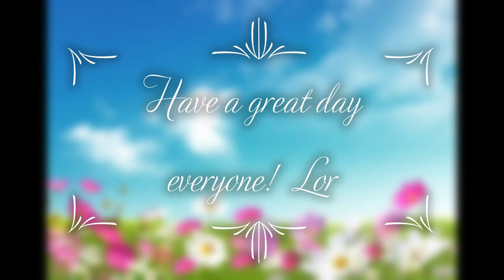Shining rula beaded Earrings DIY Tutorial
Easy to make beaded earrings / how to make beaded earrings